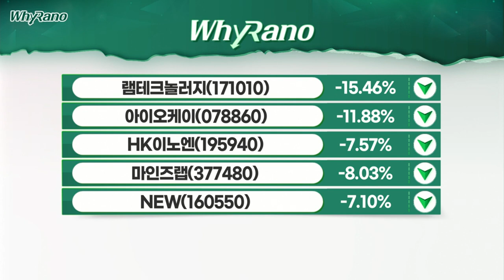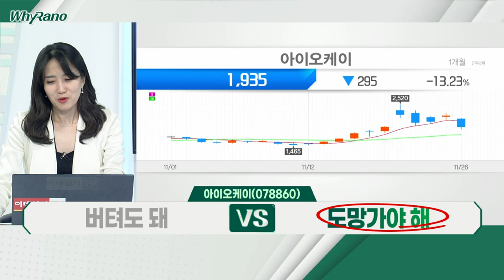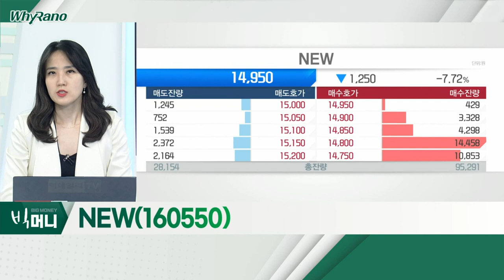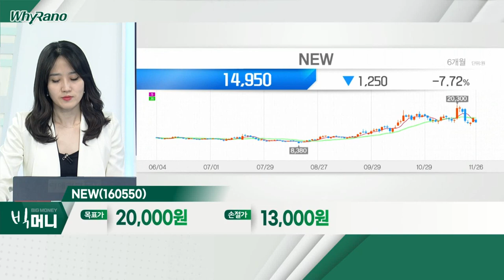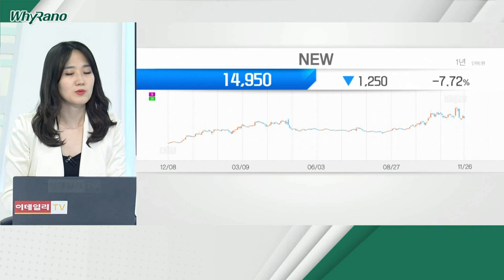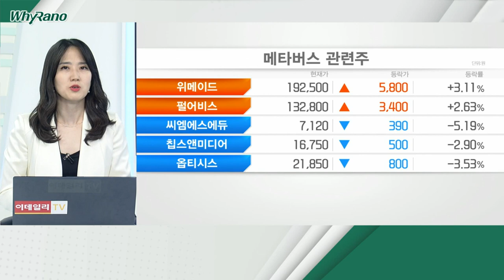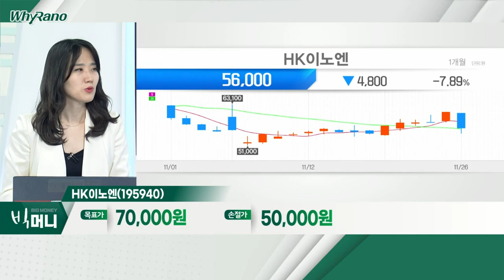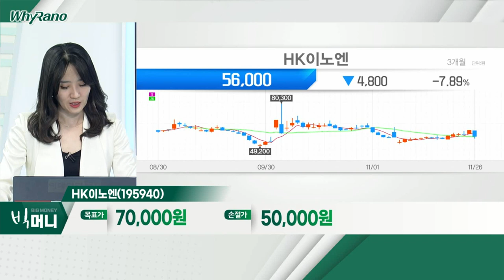아이오케이, NEW, HK이노엔_WhyRaNo (20211126)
아이오케이(078860)
- '지옥' 관련주로 급등 후 급락 패턴
- 관련 아티스트 이슈, 모멘텀 부족
- 매출 성장성 부재 속 적자 지속

NEW(160550)
- 'K-콘텐츠' 관련주… 구간 조정 국면
- 디즈니플러스와 장기 단독 공급계약 수혜
- 주요 콘텐츠 업체 성장성 주목

- 3분기 이후 실적 개선 '뚜렷'
- 신약 '케이캡정' 매출 성장세 지속
- 헬스ㆍ뷰티ㆍ음료 부문 매출 회복세